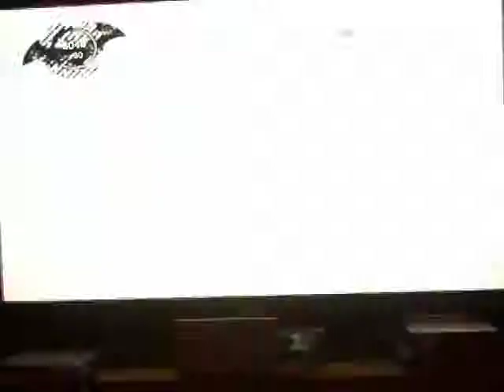Batman: AA Walkthrough part 46: Finding Riddler's Stuff A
Its time to beat Riddler at his own game. Let's play let's find everything on Arkham Island.